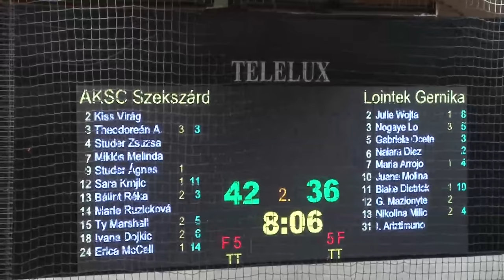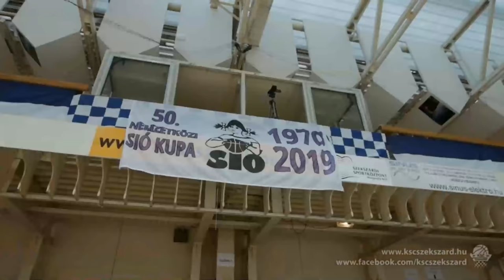KSC Szekszard v Lointek Gernika Bizkaia - Full Game - EuroCup Women 2019-20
Watch the Round of 16 game between KSC Szekszard and Lointek Gernika Bizkaia from the EuroCup Women 2019-20